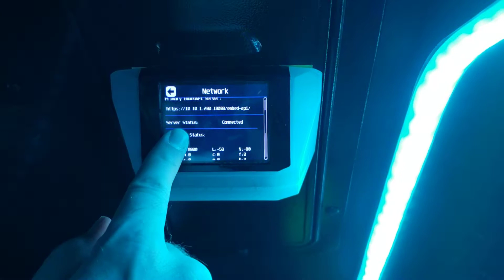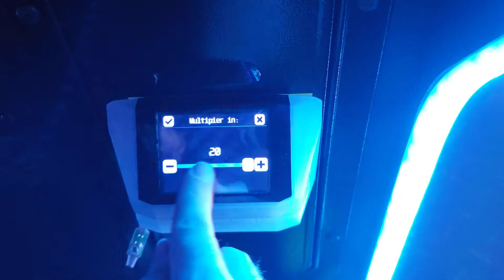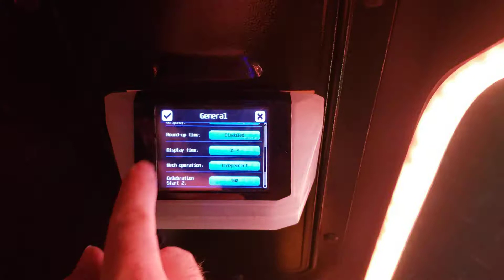Hidden System - Arcade Game Card Reader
Most of the time the button that was exposed here is locked behind a panel. This one was either forgotten about or slipped out while the technician was closing it.

At the end, the "multiplier out" function is for the number of tickets that are awarded.